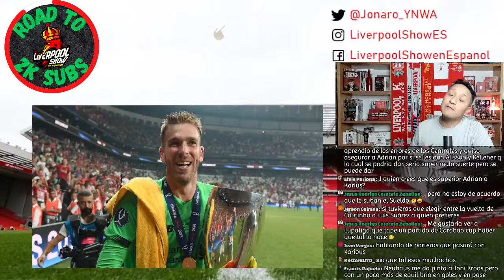Adrián San Miguel RENUEVA CONTRATO - Será 2da o 3ra opción? ¿Qué pasa con Kelleher y con Alisson? 🤔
Adrián renueva contrato con el Liverpool por una temporada, que pasa con Kelleher y con Alisson? Renovaran?

Únete, revisa los beneficios de cada Membresía y únete a la que mejor te acomode, aquí tienes toda la información:

Ayúdanos a mantener el canal y continuar creciendo.